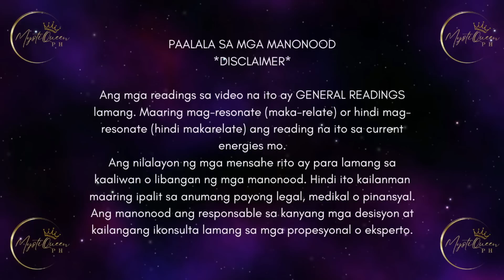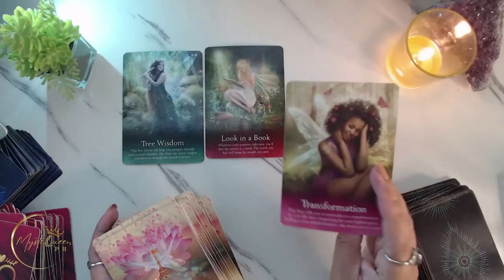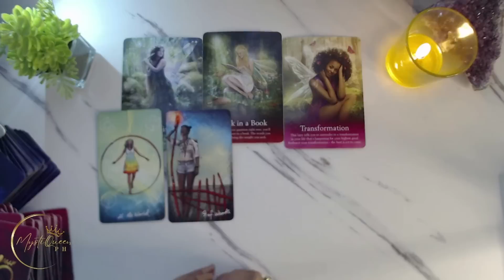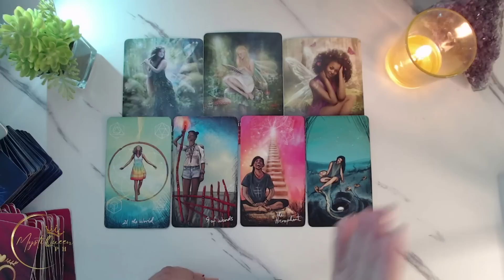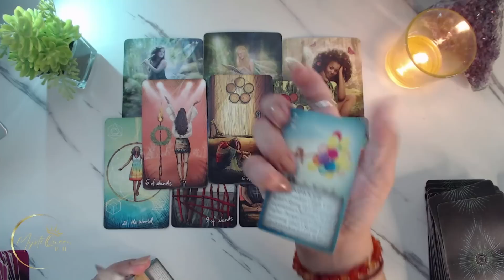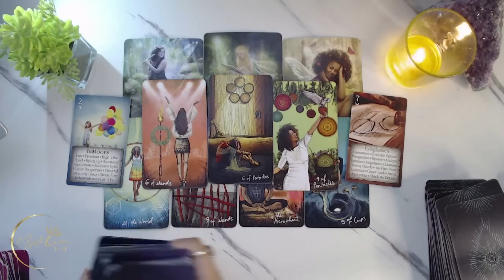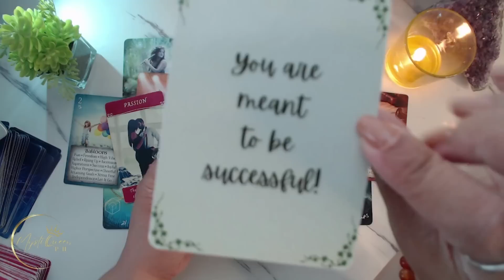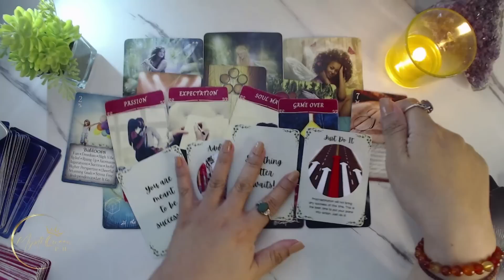♏ SCORPIO KAPALARAN ✨ July 17-23 💰 Money 💼 Career ❤️ Love 🔮 Weekly Tagalog Tarot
😍 BUY MY PRE-LOVED TAROT AND ORACLE DECKS HERE 🤩

🔮 PRIVATE/PERSONAL READING 🔮

Salamat po!🙏

👑MystiQueen PH

🍿 OTHER VIDEOS/MESSAGES/READINGS 🍿